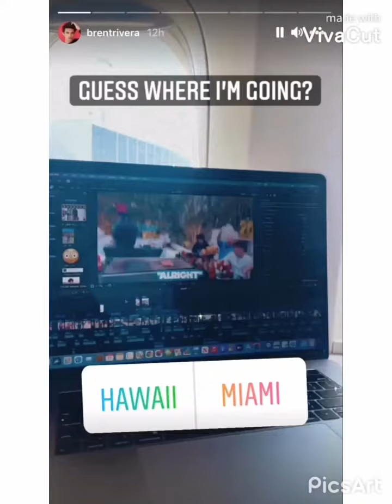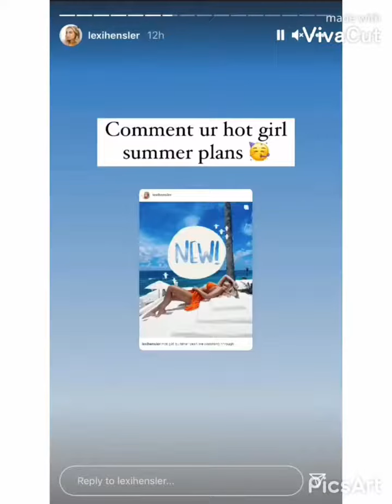AmpWorld *Instagram updates*